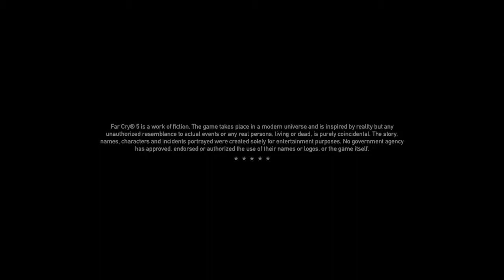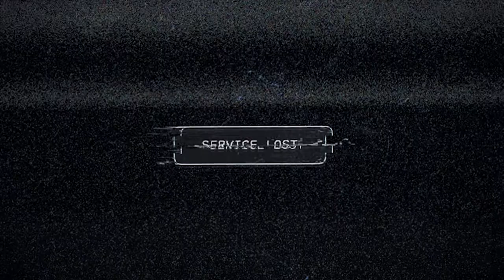Far Cry 5 - Ep.01 - Escaping the Cult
Hello everyone. welcome to the new series. Today we try and outrun a cultist leader we were sent to arrest.